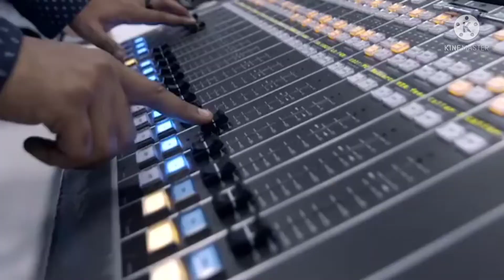good song 😅🐱😅🐱😅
good song ye gana bahut acha hai